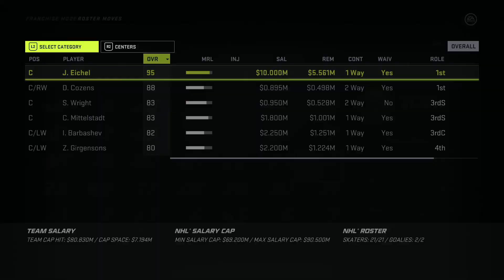Buffalo Sabres Franchise Mode Series Ep14 | Up to the Deadline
I rarely edit any part of these videos, but I do a lot of re-records to ensure I enounce my words correctly and have a good steady flow to the commentary.

I know I'm still awkward but I promise I will do better!

LINKS for everything you need from this channel are down below!